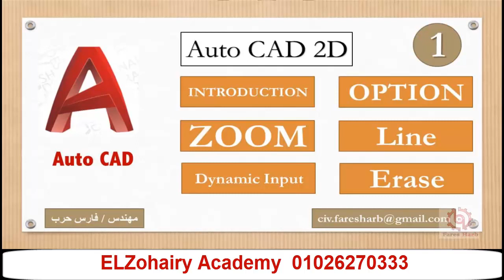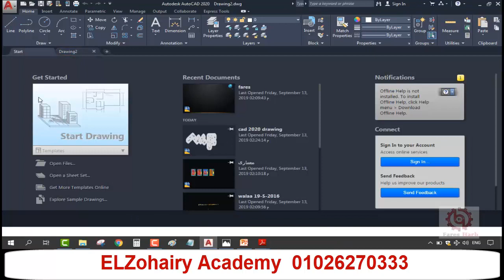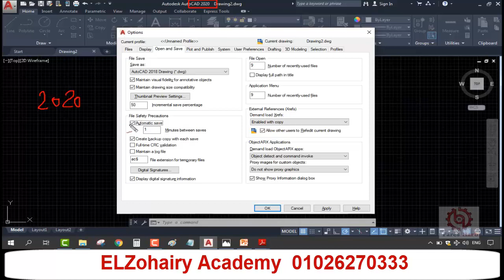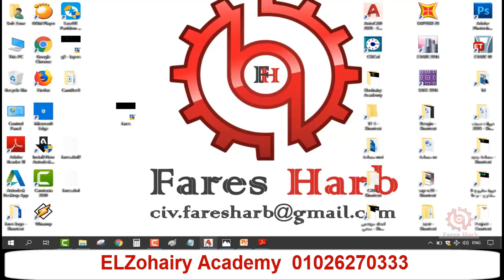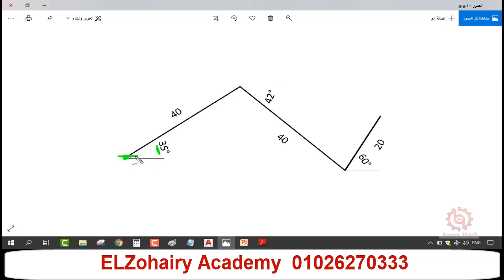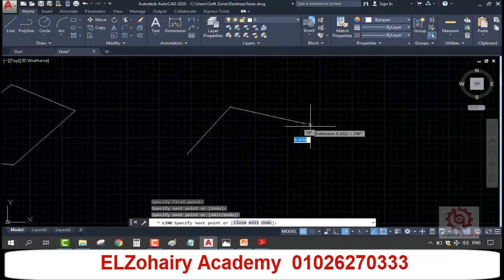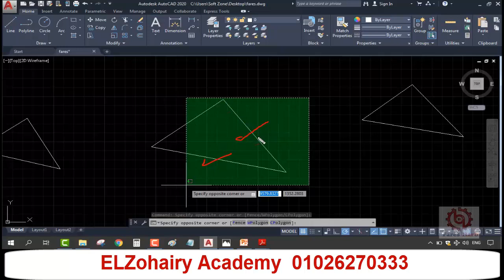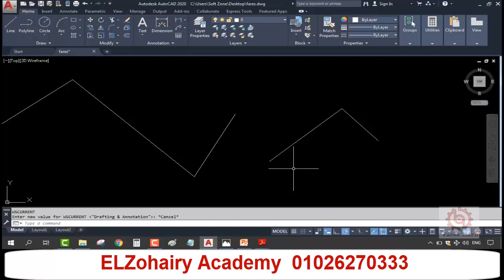كوررس الاتوكاد 2020 للمحاضر م فارس حرب من اكاديمية الزهيري الحقلة رقم 1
لتحميل ملفات الكورس من خلال اللينك